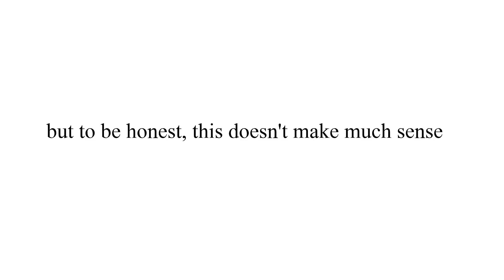wtf little orbit?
im useless on apb til this gets fixed